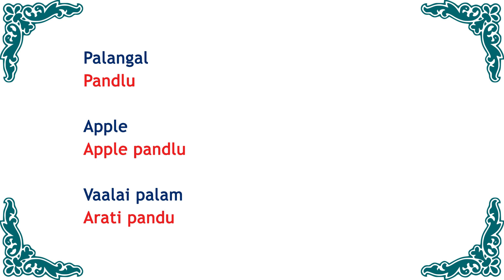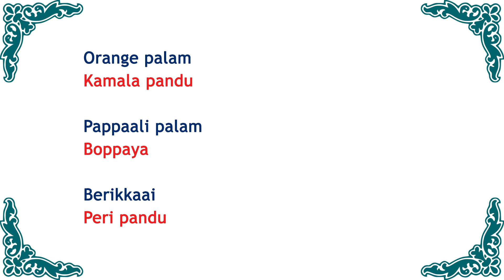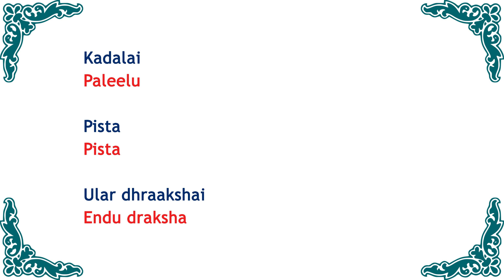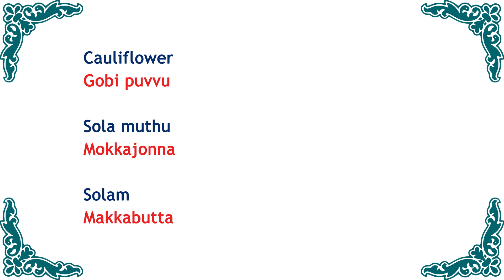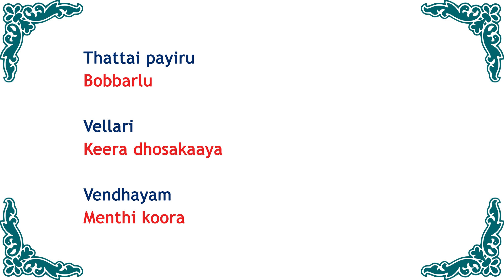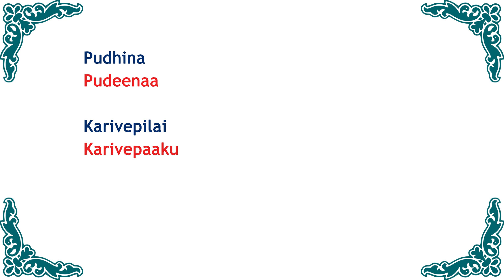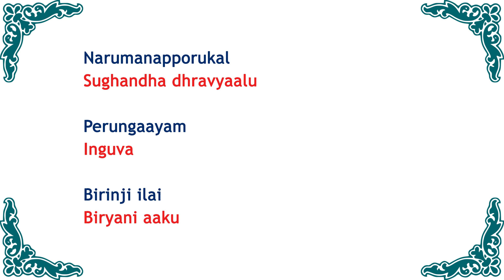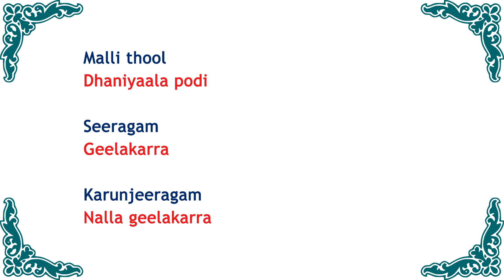Spoken Telugu through Tamil - Daily Telugu 33